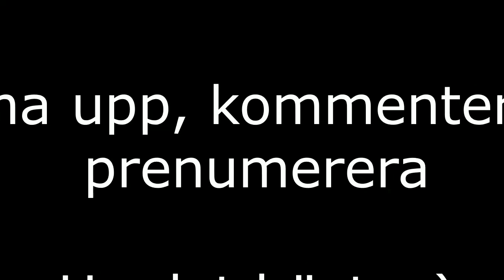RDSKGG | Monterar möbler till dottern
En vlogg där Tuwa-Lie och jag monterar ihop hennes säng och "bokhyllor". Tuwa bjuder även på en posé som är svår att inte skratta åt, haha. Skriv gärna vad ni skulle vilja se mer utav.